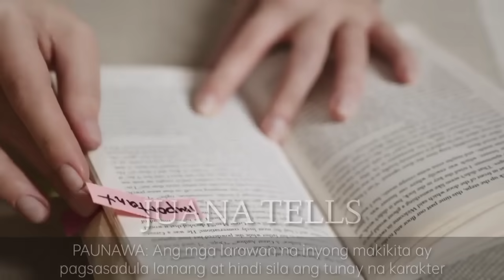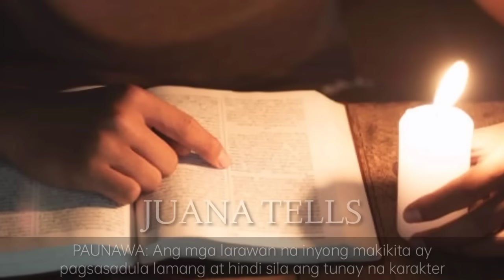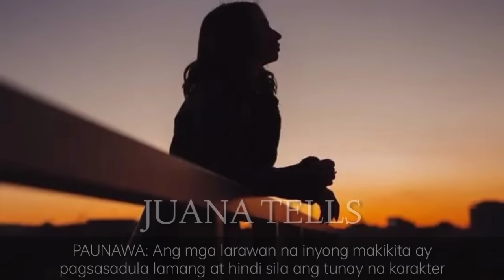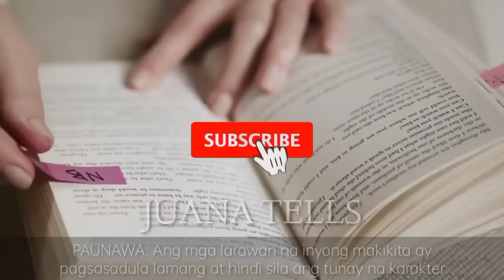HINULI NG BABAE KUNG SINO ANG MAGNANAKAW SA KANYANG RESTAURANT!! | Pinoy Tagalog Story